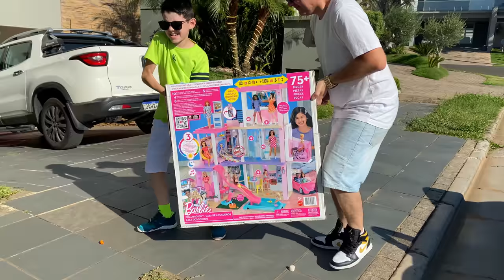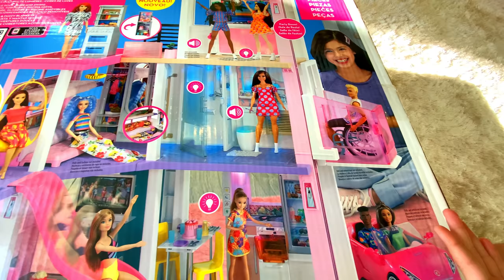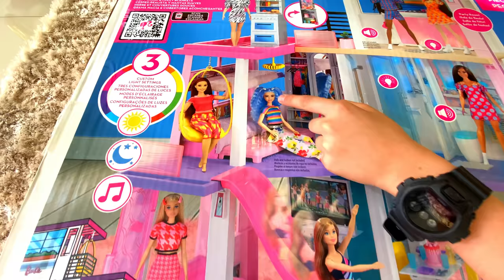SURPREENDI MINHA IRMÃZINHA COM A CASA DOS SONHOS DA BARBIE - Piero Start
COMPREI A NOVA CASA DA BARBIE & FIZ UMA SURPRESA PARA MINHA IRMÃZINHA